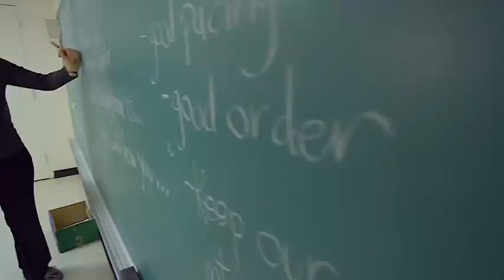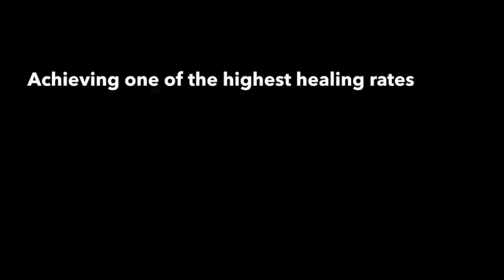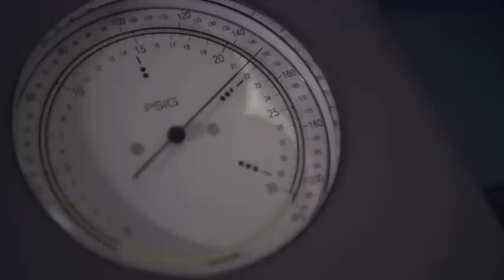How Hyper-Baric Oxygen Therapy Kept a Teacher on Her Toes - MedStar Good Samaritan Hospital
When a diabetic ulcer in Mary-Sarah Proctor's foot developed an infection that would not heal, the middle school teacher was faced with the threat of amputation. She did her homework and went to the experts with one of the highest healing rates in the state, the Wound Healing Center at MedStar Good Samaritan Hospital. This is Mary-Sarah's story.

For a media interview with one of our experts, call Debra Schindler, regional director of media and public relations, at .